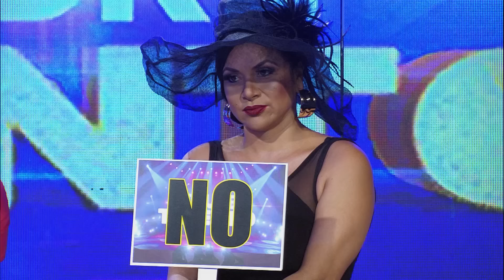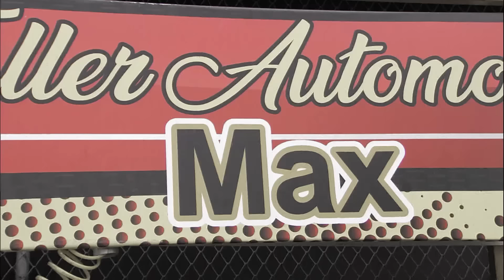Cuatro cuartos - Segunda temporada - cap107